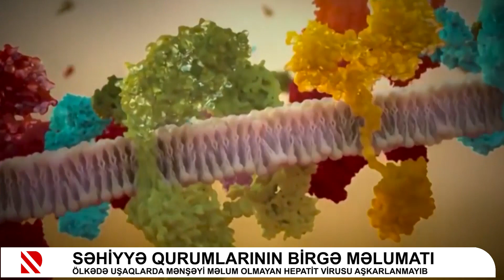Azərbaycanda uşaqlarda hepatit virusuna yoluxma aşkarlanmayıb - RƏSMİ